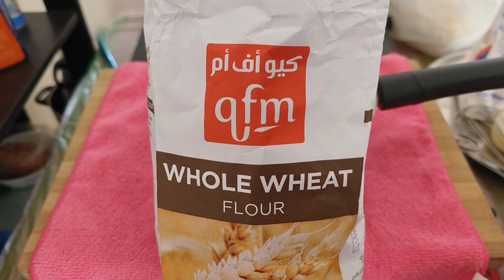വളരെ എളുപ്പത്തിൽ തന്നെ തയ്യാറാക്കാവുന്ന ഹെൽത്തി ആയിട്ടുള്ള ബ്രേക്ക് ഫാസ്റ്റ് റെസിപി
മലയാളികളുടെ പാരമ്പര്യമായി ഉണ്ടാക്കി പോരുന്ന ബ്രേക്ക് ഫാസ്റ്റ് റെസിപ്പിയാണ് ഇന്ന് നാം തയ്യാറാക്കിയത്
 ഉണ്ടാക്കുന്ന രീതികൾ

 ഗോതമ്പുമാവ് 1/2 കപ്പ്  125 ml
 മൈദ മാവ്       1/2 കപ്പ്
 മുട്ട  2 nos
 വെള്ളം 11/2 കപ്പ്
 ഉപ്പ് 2.5 ml

 നെയ്യ്

Welcomemykitchen Indianhomemadfood malayalamsupervlog doha Qatar